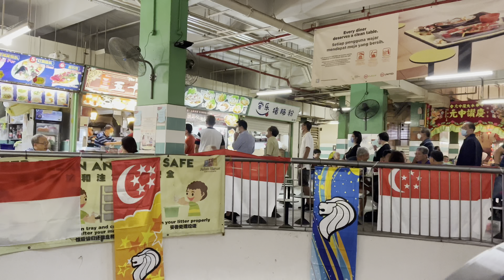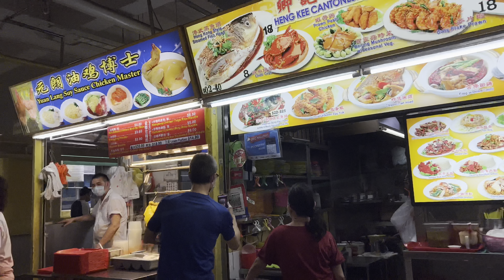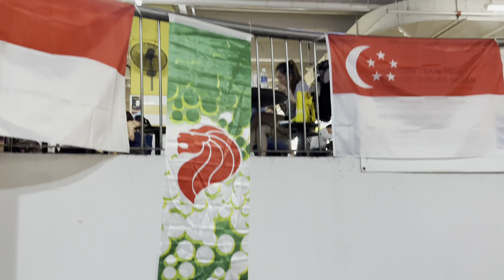SINGAPORE CHINATOWN COMPLEX MARKET AND FOOD CENTRE VIDEO 2022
SINGAPORE CHINATOWN COMPLEX MARKET AND FOOD CENTRE VIDEO 2022|CHINATOWN SINGAPORE|CHINATOWN COMPLEX|SINGAPORE STREET FOOD |SINGAPORE STREET SHOPPING |